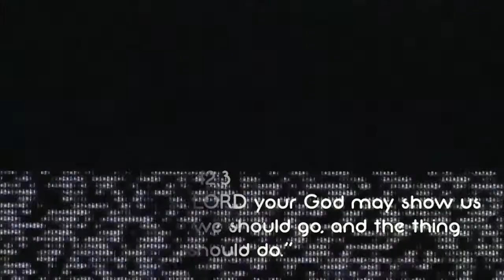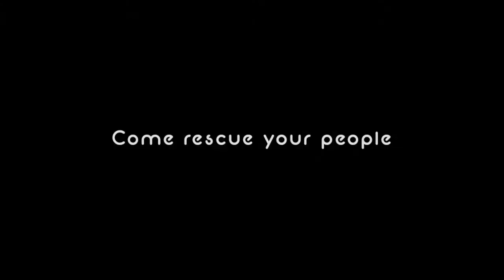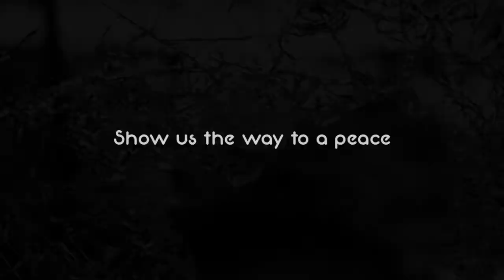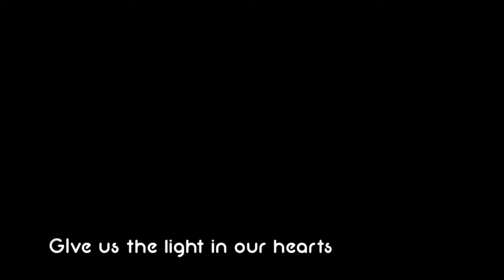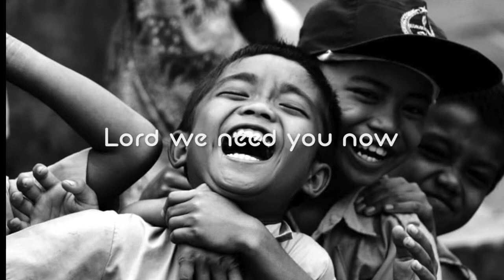Show us the way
Official Lyric Video for Show us the Way by Alaché depicts true live worship with an inspirational twist. The instrumentals are so powerful, depicting Christian music at its best.